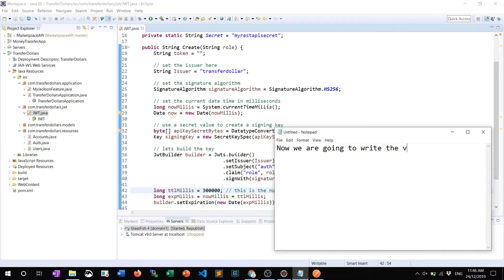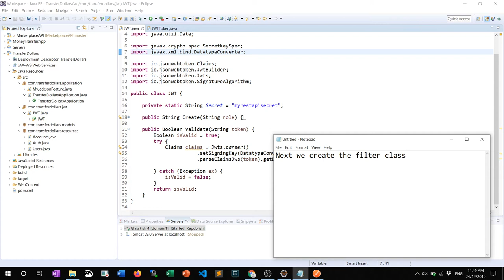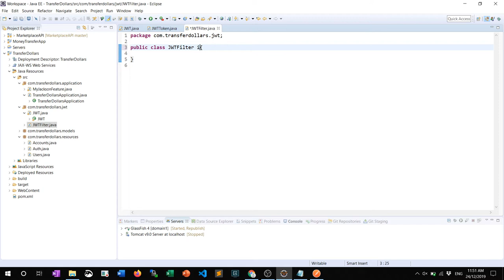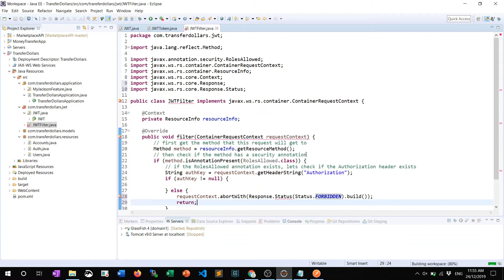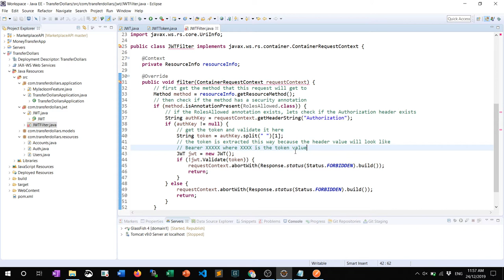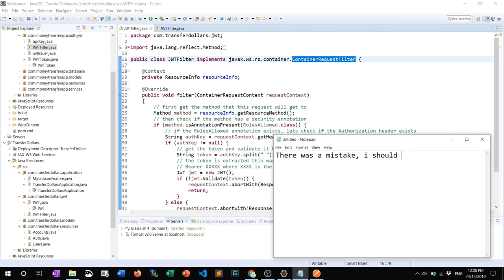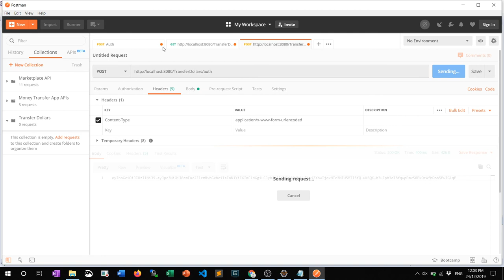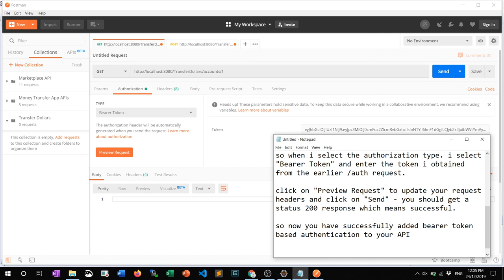ST8023 Bearer JWT Token Auth 6 Validate the JWT using a filter class